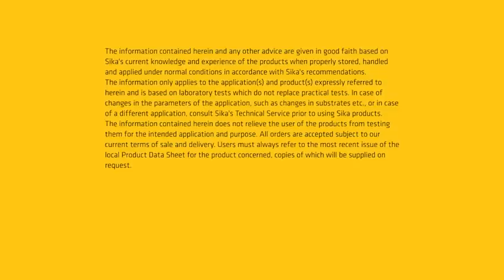Episode 2 - Sika Brazil simplifying industrial assembly with primerless Sikaflex adhesives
At Sika, our local teams provide strong local sales support, with a strong R&D set-up. In this episode, we take you to Sika Brazil, where Bruno Bonetti, Industry Target Market Manager, Brazil, tells us how his department ensures the best possible support to the local vehicle manufacturing industry and provides insights into why STP adhesives are becoming the first choice for assembly bonding in order to ensure process simplicity and high quality.

Contents

00:00 - 02:53 Introduction
02:54 – 04:05 Technologies produced at Sika Brazil
04:06 – 07:15 Advantages of STP adhesives
07:16 – 10:00 Glass Bonding with PU s
10:01 – 10:58 Sales Support and R&D
10:59 - 11:56 Conclusion